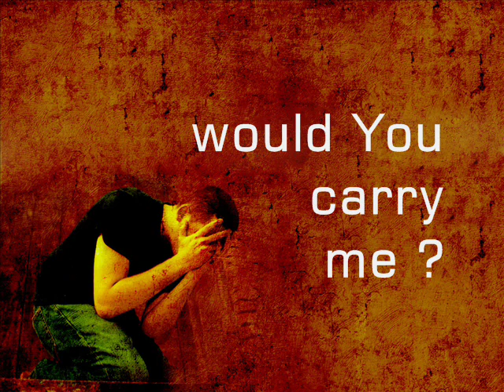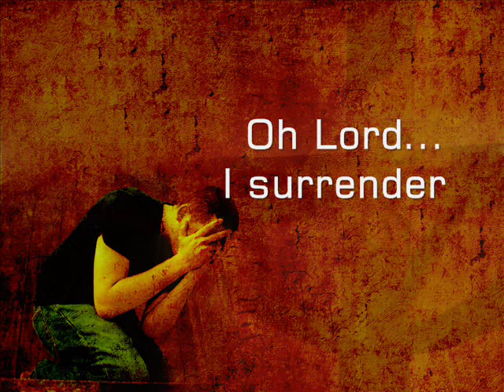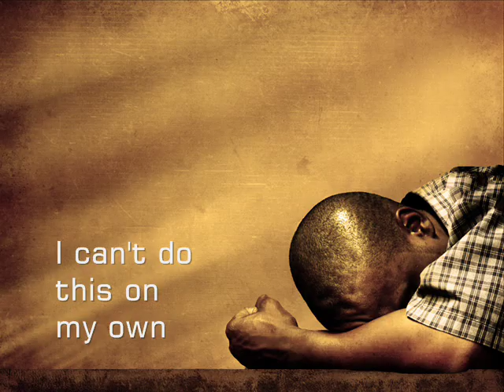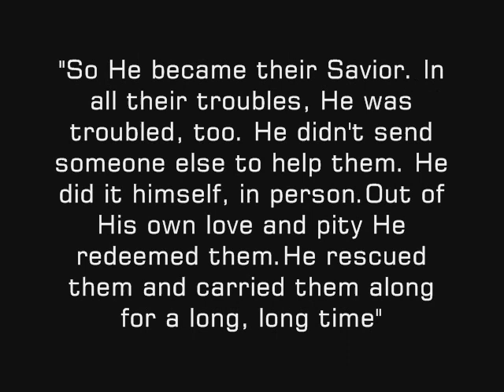Carry Me ~ Seventh Day Slumber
* Song: Carry Me
* By: Seventh Day Slumber
* Album: Take Everything (2009)

I got my hands on some new albums yesterday, and this was the second one I listened through. This song caught my attention immediate, for 2 reasons. First because I myself is in desperate need for God to carry me at this time, second because I started to see images that fitted together with the lyrics... Third time I listened God reminded me about a verse from Isa.63.9, that is at the end of the video. God will always carry us, and He is with us always, and He is able in and through all things! Blessings to all!!!